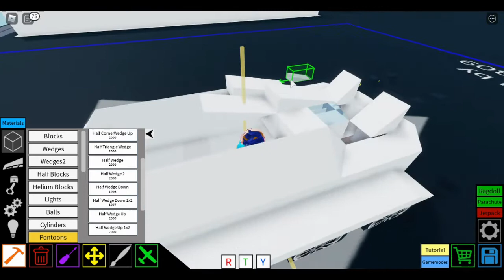How to build a battle-buggy in Roblox Plane Crazy